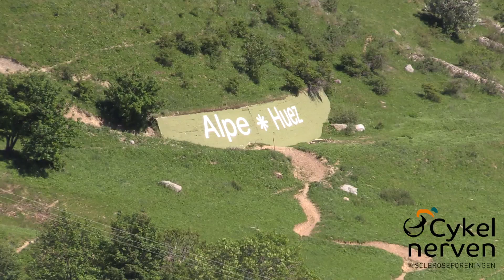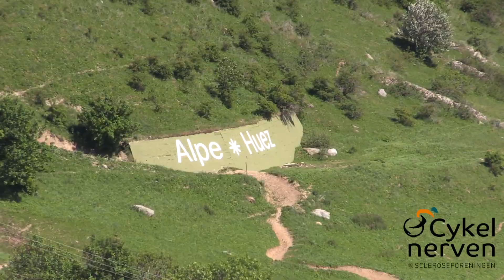3. etape i Cykelnerven 2015 - Col du Glandon og Alpe d'Huez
Feltet er nået til sidste og tredje etape i Scleroseforeningens cykelevent Cykelnerven. I dag bestiger rytterne Col du Glandon, og på toppen af Alpe d'Huez sættes punktummet på dette års Cykelnerven.